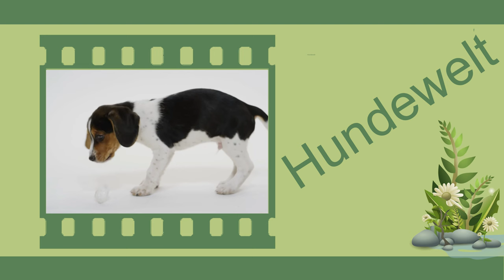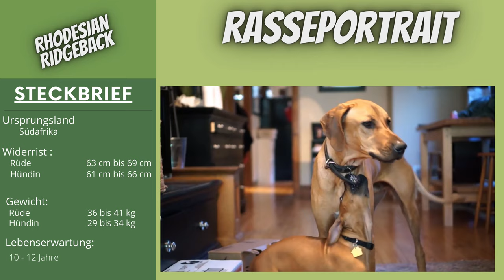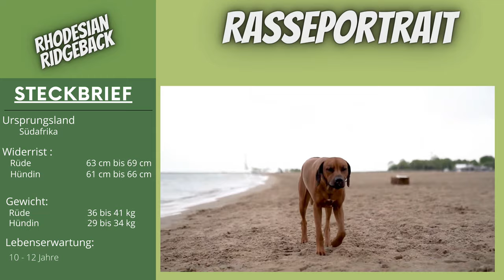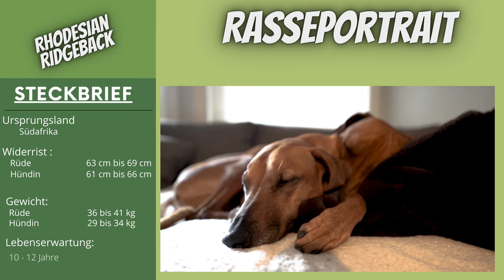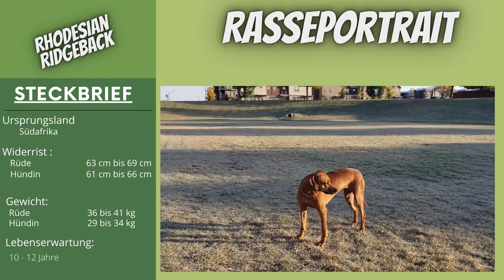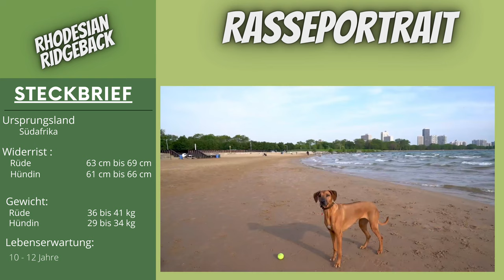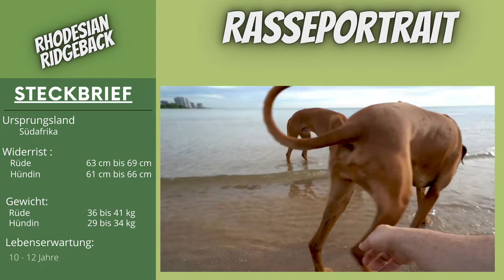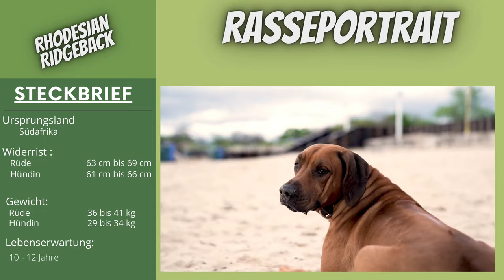Rhodesian Ridgeback - Video Rasseportrait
00:00 Intro
00:19 Einleitung
01:05 Interessante Fakten über diese Rasse
03:34 Geschichte
05:31 Persönlichkeit und Charakterzüge
06:58 Haltung
09:15 Fellfare und Pflege
11:32 Kinder und andere Haustiere

Rhodesian Ridgeback

Die stattliche Hunderasse Rhodesian Ridgeback wurde in Afrika als vielseitiger Jäger und Haushüter gezüchtet. Heutzutage jagen sie weniger Löwen als vielmehr eine weiche Stelle auf dem Sofa, nachdem sie mit Ihnen joggen waren.

Rhodesian Ridgebacks sind klug, aber manchmal auch störrisch. Sie haben einen mäßigen Energiepegel und ein pflegeleichtes Fell. Diese Welpen brauchen jedoch viel Bewegung und Auslauf und würden in einer Wohnung nicht so gut zurechtkommen. Sie passen auch besser zu einem erfahrenen Tierhalter, der sie konsequent erzieht. Erfüllen Sie die Bedürfnisse der Rasse, und Sie werden mit einem treuen Begleiter belohnt.

Interessante Fakten über diese Rasse

Das erste, was den Menschen am Rhodesian Ridgeback auffällt, ist in der Regel der charakteristische Rücken, der ihm seinen Namen gibt. Der Kamm verrät einen Teil seines Erbes, das eine Mischung aus europäischen Jagdhunden und afrikanischen Hunden ist, die diesen charakteristischen Kamm hatten.

Sie bemerken auch seine starke Athletik, seine edle Haltung und die Intelligenz in seinen Augen. Die Geschichte der Rasse trägt nur noch mehr zu seiner Anziehungskraft bei. Seine Besitzer werden oft gefragt: "Hat diese Hunderasse wirklich Löwen gejagt?"

Die Antwort lautet: Ja, der Rhodesian Ridgeback wurde in Afrika entwickelt, um Großwild wie Löwen, Bären und Wildschweine in die Enge zu treiben und zu halten. Auch heute wird dieser Hund noch zur Jagd eingesetzt. Einige Vertreter der Rasse haben sich sogar auf das Vorstehen und Apportieren spezialisiert. Der Rhodesian Ridgeback nimmt auch an verschiedenen Hundesportarten teil. Darunter Agility, Coursing, Obedience und Fährtensuche. Er ist ebenso ein guter Begleiter beim Wandern oder Joggen.

Als Welpe ist der Rhodesian Ridgeback aktiv und übermütig, aber er reift zu einem Hund mit mäßigem Bewegungsbedarf heran. Geben Sie ihm ein paar Mal am Tag einen ausgiebigen Spaziergang oder ein Apportierspiel. Er sollte außerdem die Möglichkeit haben in einem sicher eingezäunten Bereich zu laufen. Diese intelligente Rasse braucht aber auch geistige Anregung.  Ein gelangweilter Rhodesian Ridgeback ist ein zerstörerischer Rhodesian Ridgeback.

Gegenüber Fremden ist der Hund würdevoll und zurückhaltend. Für seine Familie ist er ein ruhiger, sanfter Begleiter, der in der Lage und bereit ist, sein Zuhause und seine Menschen zu verteidigen  wenn es nötig ist.

Aufgrund seiner Größe, Intelligenz und Kraft ist er nicht die Rasse für jedermann. Für erstmalige oder ängstliche Hundehalter könnte dies zu einer Herausforderung werden.  Wenn Sie einen starken, selbstbewussten Hund suchen, der außerdem Sanftmut, Hartnäckigkeit und Sinn für Humor in einem kurzhaarigen, pflegeleichten Paket vereint, dann ist der Rhodesian Ridgeback vielleicht die perfekte Wahl.